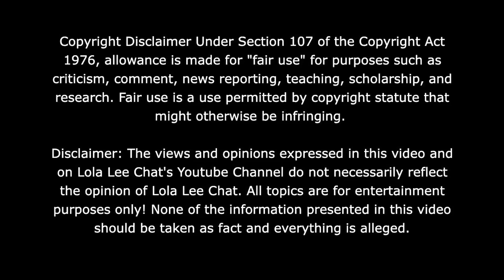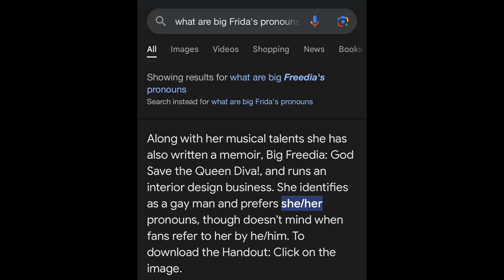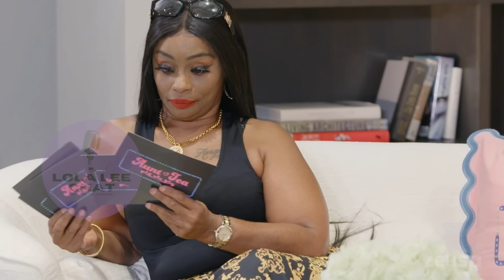Aunt Tea Podcast S1 Ep 7 Recap! Big Freedia walks off the show! Karlissa vs TokyoToni! 08.18.2024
30 Day Trial of Amazon Prime